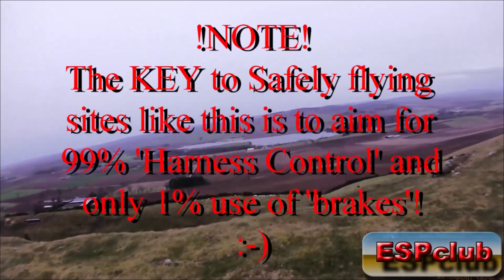Short Edit version, flying 7th April